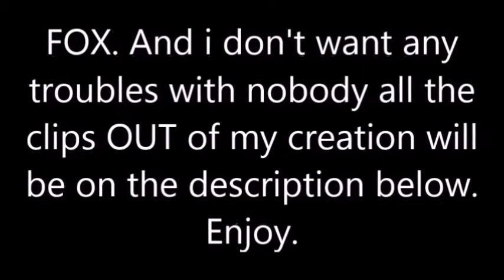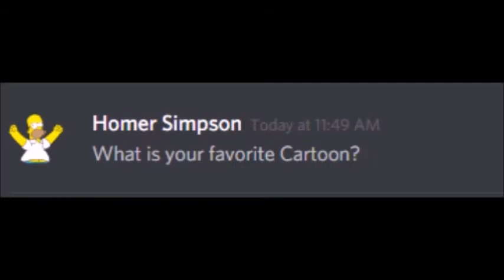Fiuzen QaA#1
ey hey guys, My name is Fiuzen. Wanna Know Stuff about the Video? Check The Description below

Musics:

Not The King - Point Blank (Best Vlog Music No Copyright)
Remember, i made this videos for fun, so don't worry about negative comments.

Videos Used Out of my creation:
Creadits to FOX.
Cy@